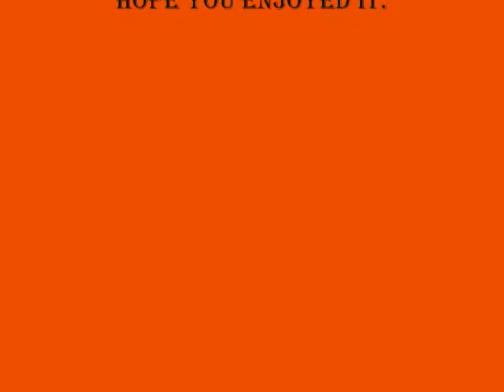Tony Hatch - Call Me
Jaunty little arrangement by the song's composer.